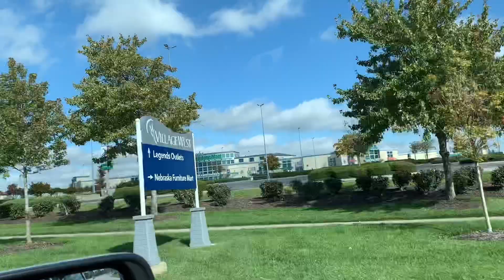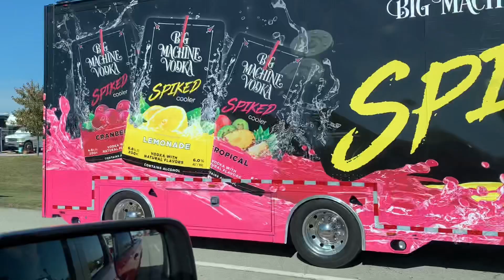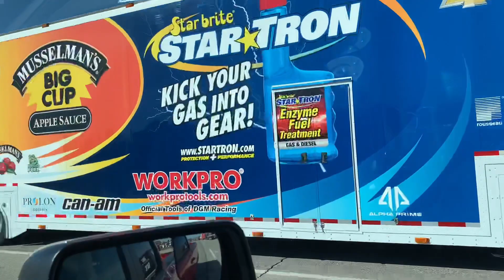Welcome to Kansas Speedway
My trip to Kansas speedway and a little tour.